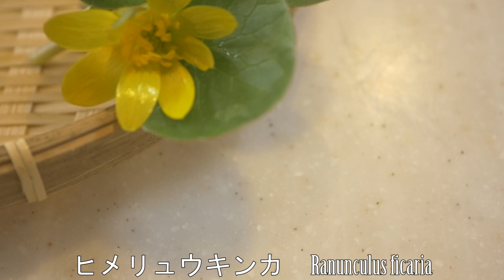【生け花】春の黄色は元気色💛「世界女性デー」ミモザの代わりに黄色のお花３種類🎵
春のお花と言うと、桜🌸が代表的だと思います。
淡いピンク色は、本当に綺麗ですよね。
でも、春には黄色のお花も沢山咲きますよ🌞
暖かな日の光を待っていたタンポポを思い浮かべてみてください。
春ですね！
既に動画に登場した、ロウバイやマンサクも黄色でしたね💛
不安なニュースが続いますが、暗い気持ちで過ごしても問題は解決しません。
願うことしかできませんが、せめて平和な土地で過ごせていることへの感謝を込めて。

このチャンネルでは、日常によくあるお花をメインに生け花しています。
身近にあるものなら、生け花するハードルが下がり、
やってみよう♪と気軽に楽しめる
いけばなLIFE が広がって欲しい☆
そんな想いで活動しています。